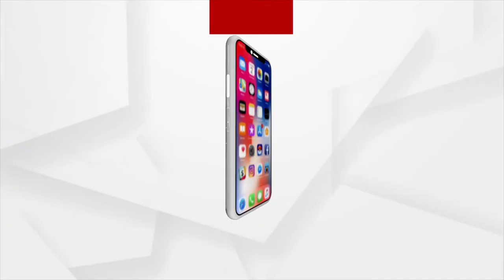VHP demands arrest of Ajmer Dargah Cleric's son for mocking Hindu gods